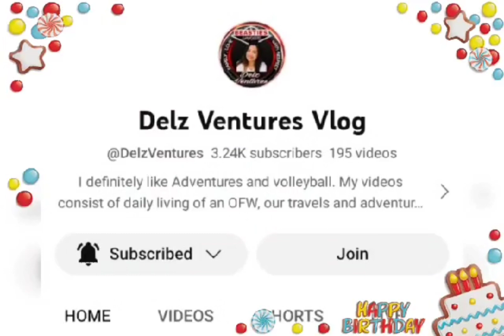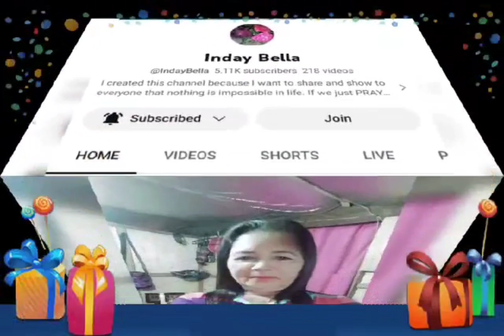another year#trailer for my bday